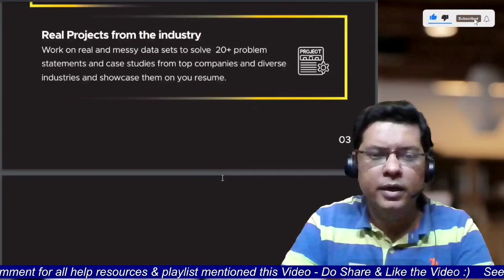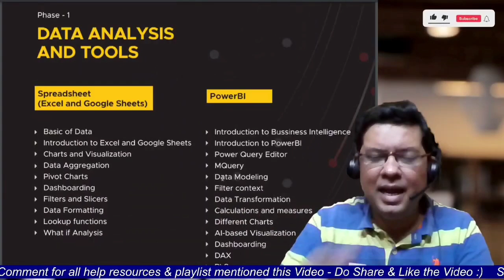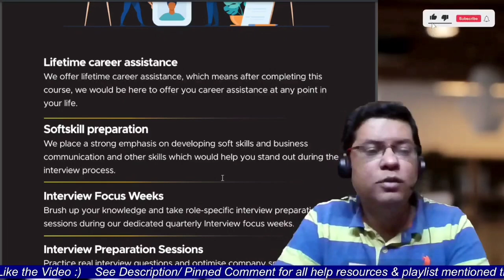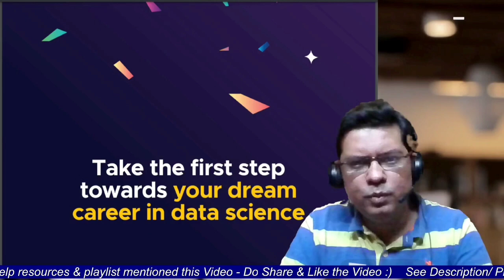Newton School Data Science Course Review | Best Data Science Course 2025 | Best Data Analytics 2025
( For 15000/- scholarship)

Newton School Data Science Course Review | Life Time Placement Assistance Best Data Analytics Course :

 Newton School - an AI-first ed-tech platform offering Professional Certificate Courses in Full Stack Development and Data Science.  Our mission is to democratise high-quality tech education making it accessible to anyone around the world, and to upskill millions of tech professionals to build the future of their dreams!

newton school data science review
off campus placement
powerbi
data science
newton school reviews
Newton School Exposed
Is Newton School a Scam
newton school